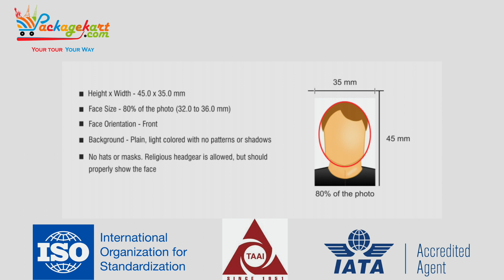Schengen Visa for Government Employee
🏢 Company: Maya Travels Private Limited
📬 Address: Maya Travels, Ladwa, Kurukshetra 136132 Haryana, India

👤 Who is the guy in this video?

Our Team:

For Group Bookings ~ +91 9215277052

Details of the Company are given below:
Maya Travels Private Limited
-IATA Accredited Travel Agent
-Active Member of Travel Agent Association of India (TAAI)
-ISO Certified Organisation